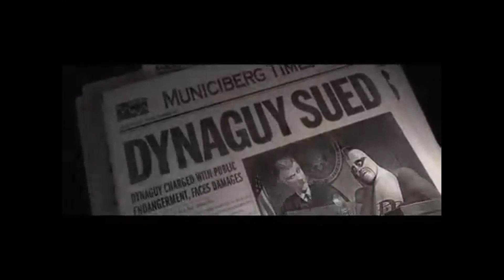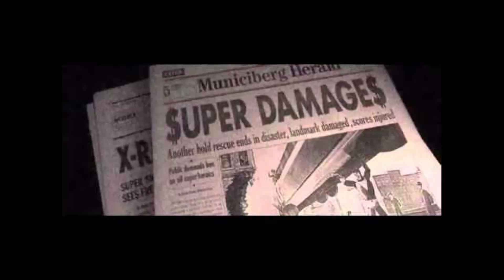The Incredibles timeline does something super cool!- a Pixar theory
The Incredibles timeline is based on real Comic Book events! This is facinating. Check it out!

I found this topic while researching a fan request. If you have any ideas on what kinds of videos you see, be sure to comment them below!

Awesome Call
Upbeat Forever- Keven McLeod Incomputech.com